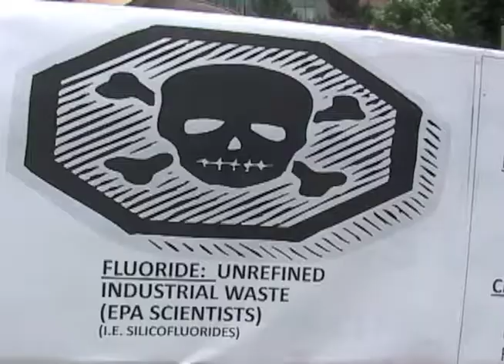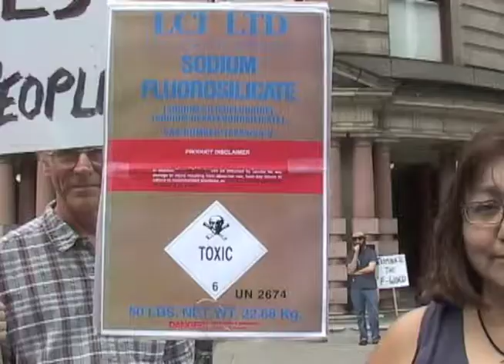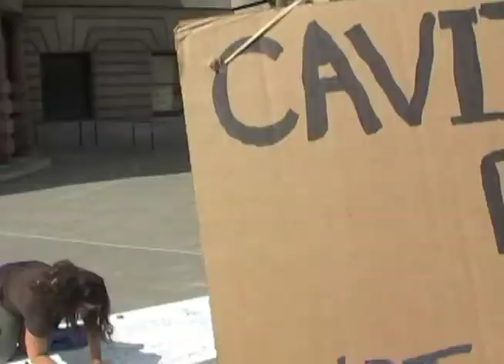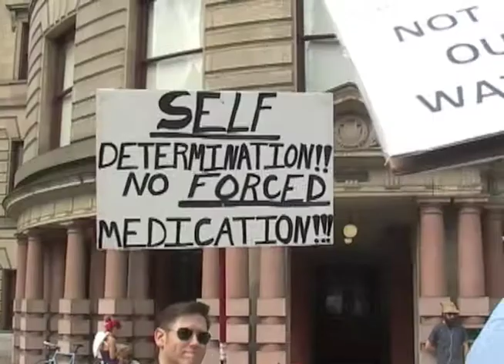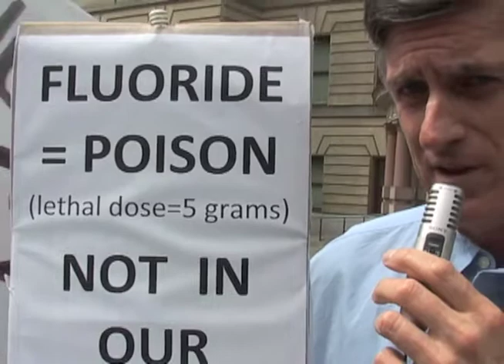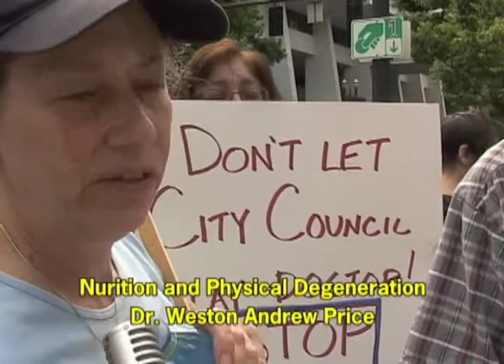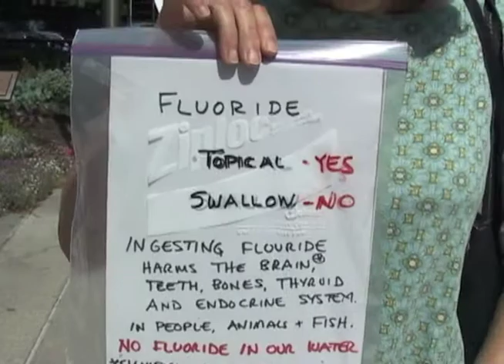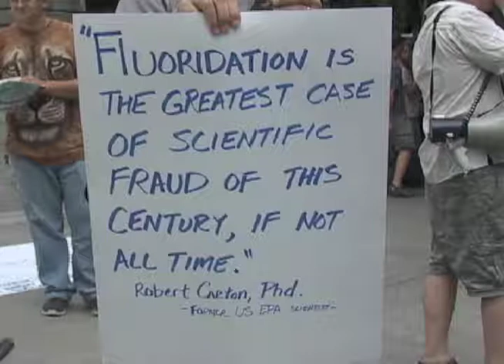Portland No Fluoride Demonstration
Demonstration at Portland City Hall protesting City Council's intention to add fluoride to the pristine Bull Run water. Interviews with many of the well informed and passionate citizens who want this put to a vote. The community has already voted this down three times in recent decades.